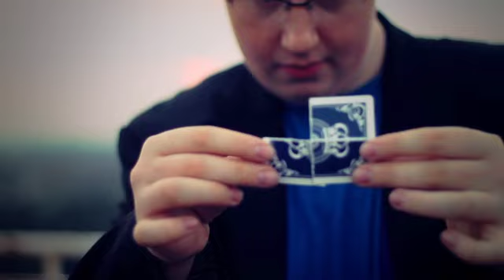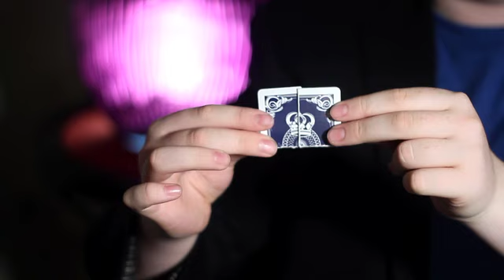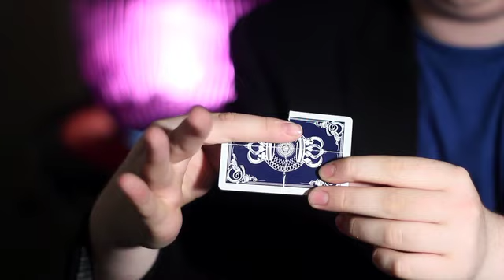FOURFIT by Reuben Moreland : Torn and Restored Card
-Use a borrowed deck
-Easy-to-do
-No sticky stuff
-No magnets
-Show both sides after each restoration
-Restored card is examinable
-Multiple handlings taught
-Can be signed
-Customize your routine